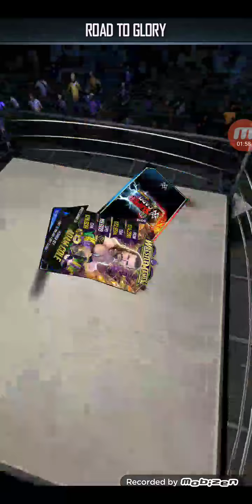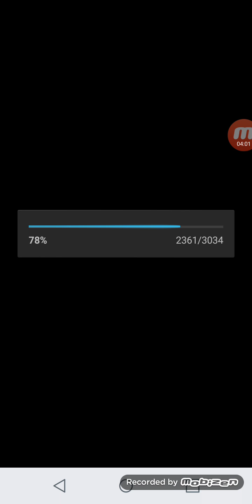Claiming Goliath Asuka! WWE SuperCard!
New vid in about 25 min.